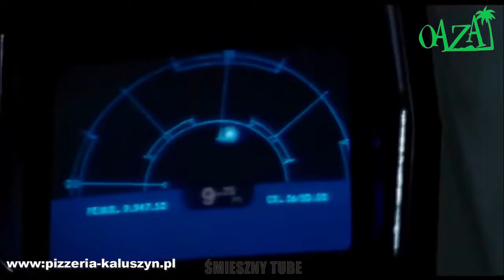JAK NA KEBABA TO TYLKO DO PIZZERII OAZA W KAŁUSZYNIE śmieszne filmy o Januszach